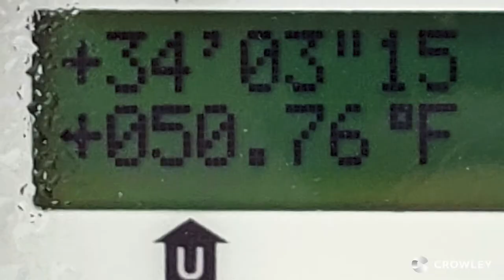Crowley Completes Challenging Over-the-Shore Fuel Delivery to U.S. Military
Crowley successfully lightered and delivered nearly four million gallons of military specification fuel to Eareckson Air Station on the Aleutian Island of Shemya in Alaska, overcoming challenges that included Mother Nature’s destruction of the island’s shoreside dock, remote location and challenging weather and sea conditions.